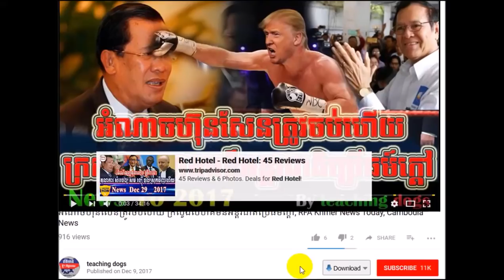នោះ ហ៊ុន សែន ភ័យហើយបែកធ្លាយសារសំខាន់ៗដែលបក្សពួកCPPនិយាយជួយចិន, RFA Khmer News Today, RFA Khmer Radio